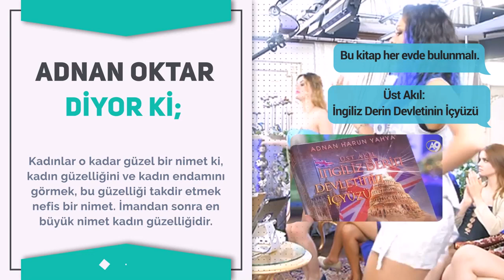دملا وأسلي أمام السيد عدنان في رقص القضاء على المنافقين البائسين